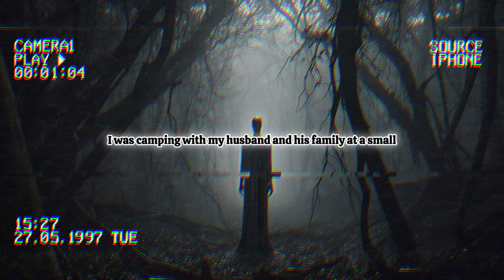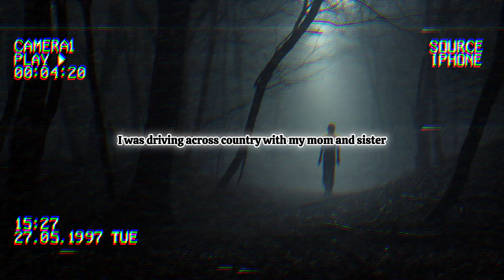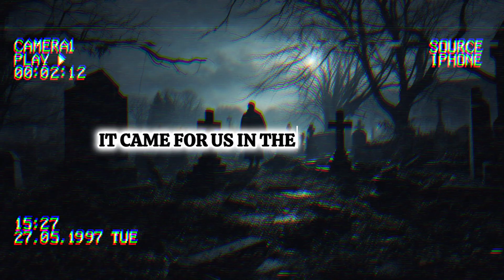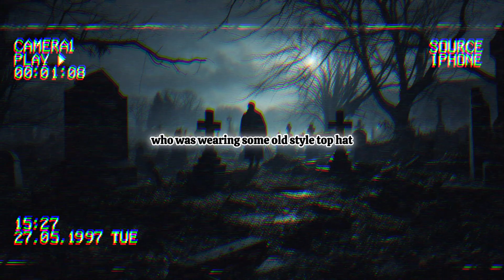Three TRUE scary stories (Reddit Edition) | Episode Three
In today's video, I'm presenting you with 3 Scary TRUE  Stories
If you're anything like me, you probably love listening to those three scary stories no matter what you're doing - whether it's running, sleeping, studying, or simply relaxing. That's why I've put together a playlist of chilling tales, specifically curated for your enjoyment.

Captions are auto-generated and are subject to errors!!!